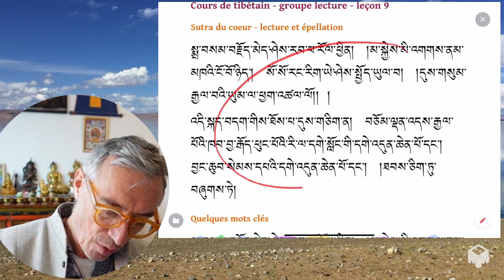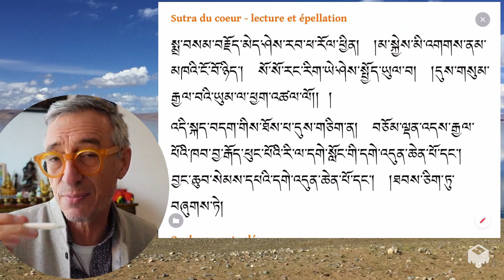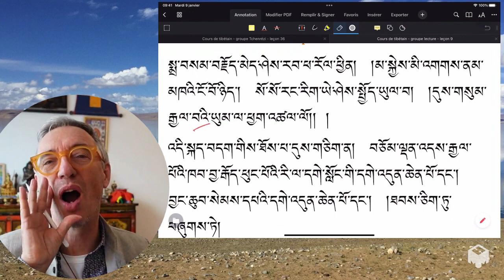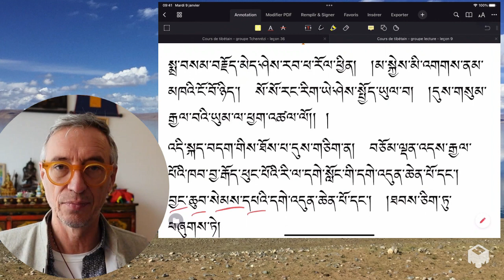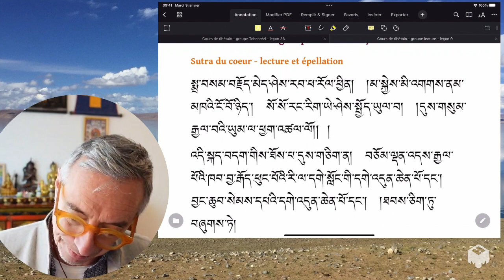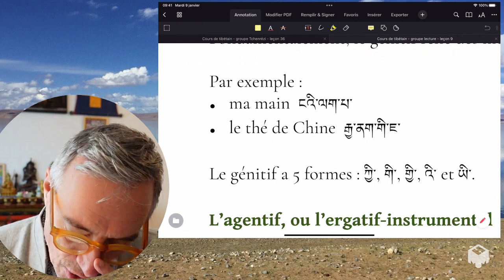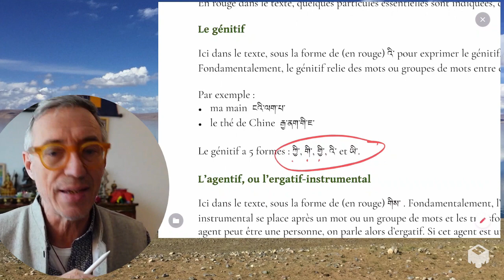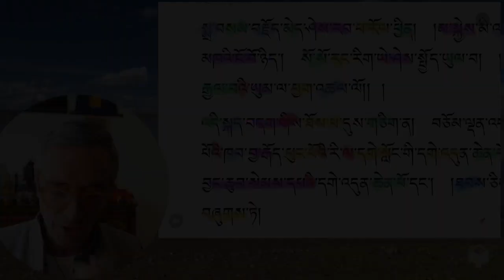Cours de tibétain - groupe lecture - leçon 9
On avance 😊, et la vraiment, car nous avons maintenant fini la totalité de l'alphabet en ayant vu toutes les combinaisons possibles.

Nous pouvons maintenant nous concentrer sur l’exercice de lecture, mais surtout, commencer à voir les particules, qui sont un élément clé de la compréhension d’un texte.

Avec les particules, nous allons y aller tranquillement, pour continuer notre approche « contextuelle » et apprendre leurs fonctions directement en situation.